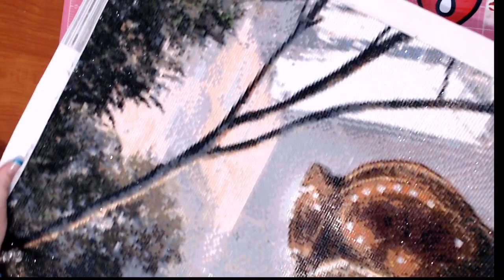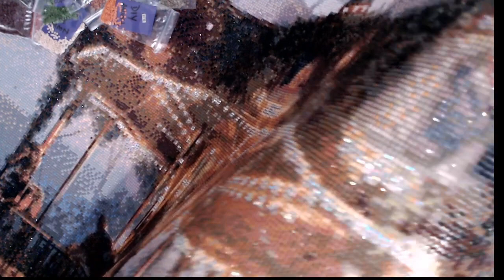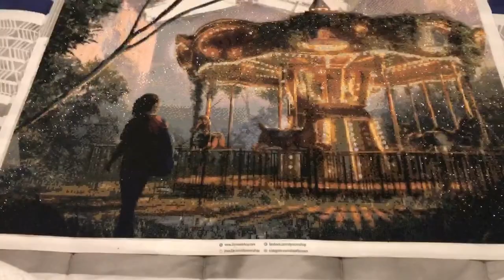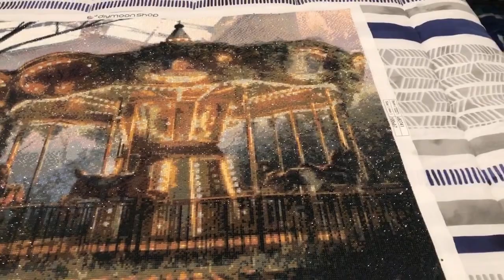Girl by Carousel Completed- Diamond in the Rough